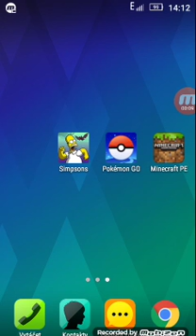The Simpsons game Homer vražďí